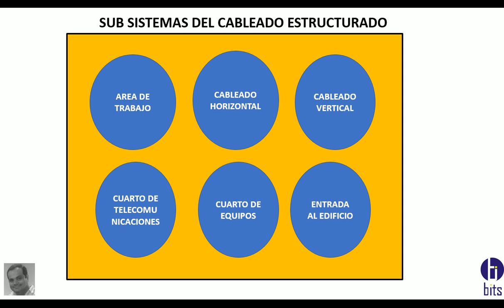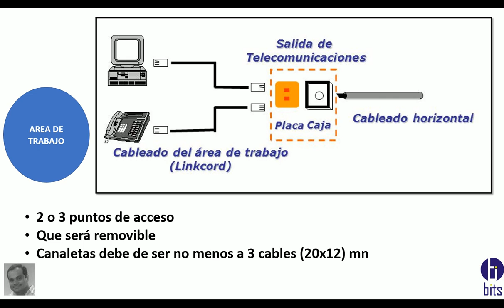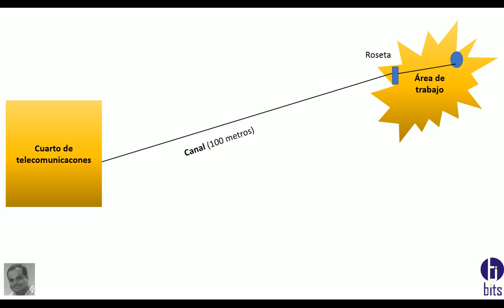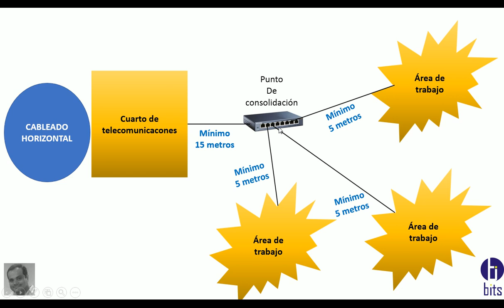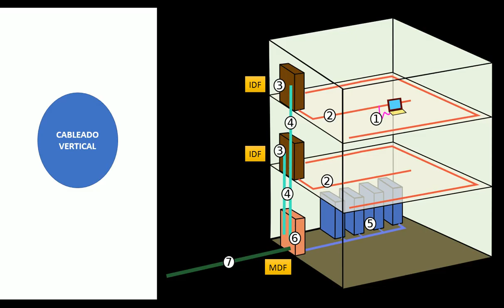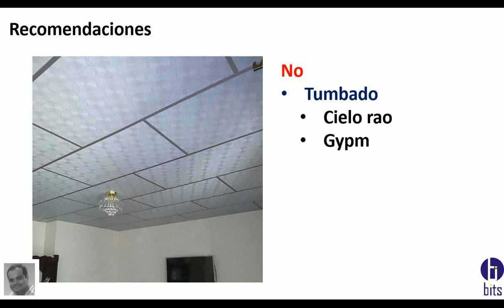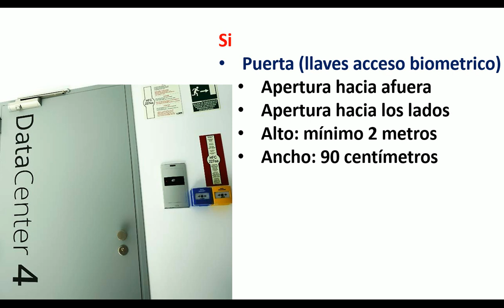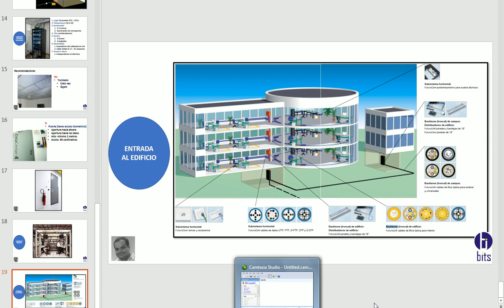Cableado Estructurado - Sub sistema - CCTV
Cuales son los sub sistemas del cableado estructurado y la importancia en cctv.

Guayaquil - Ecuador